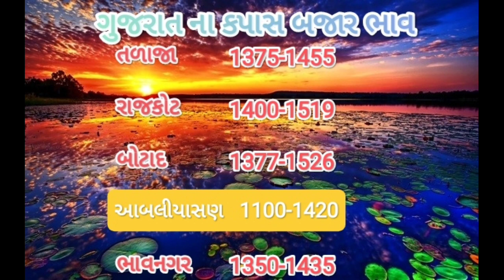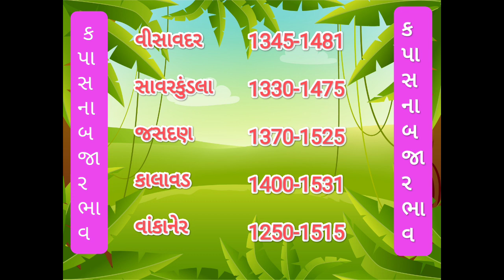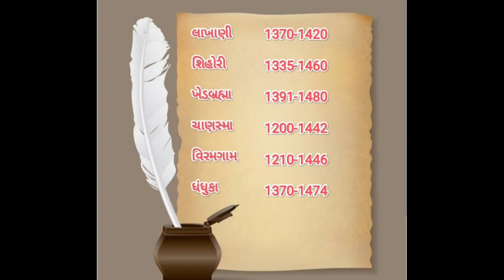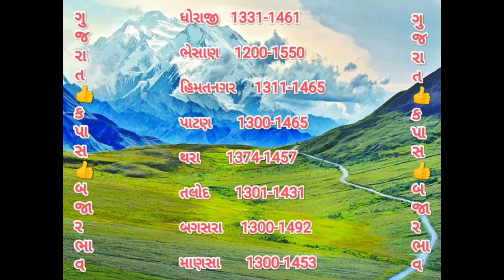kapas na bhav| 23 /11/2023/કપાસનાભાવ:2023/information about cotton crop price! commodity trend!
હમારે ચેનલ કે સાથ જુનને કે લિયે આપ સભી કા ધન્યવાદ!